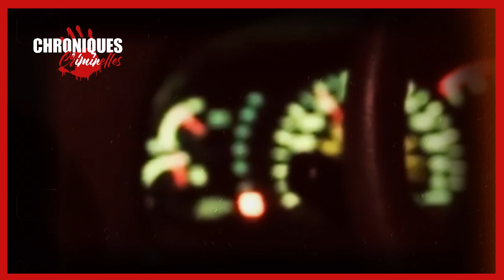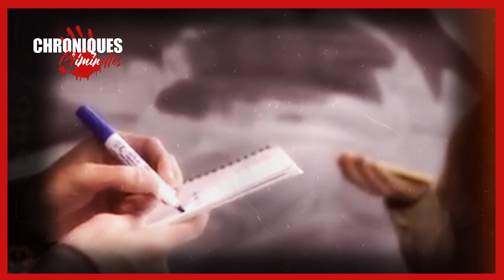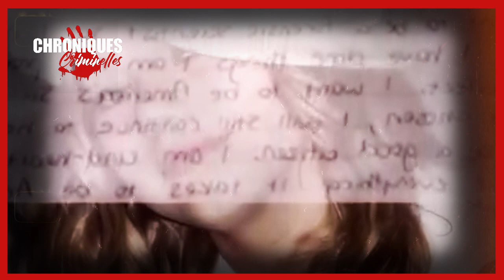L'affaire déchirante de Brittney Gregory Documentaire sur les crimes réels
L'affaire déchirante de Brittney Gregory est un documentaire poignant qui raconte l'histoire vraie d'un crime tragique. Brittney Gregory était une jeune fille intelligente et souriante qui avait un avenir prometteur devant elle. Malheureusement, elle a été prise pour cible par un prédateur sexuel qui lui a ôté la vie de manière brutale. Ce documentaire explore les événements qui ont conduit à la mort de Brittney Gregory et les conséquences dévastatrices pour sa famille et ses proches. Bien que l'histoire de Brittney soit difficile à entendre, ce documentaire offre une prise de conscience essentielle sur la réalité de ces crimes violents et la nécessité de continuer à lutter pour la justice et la sécurité de tous.